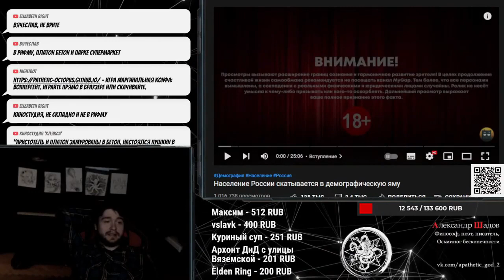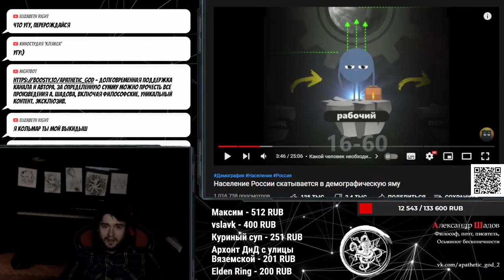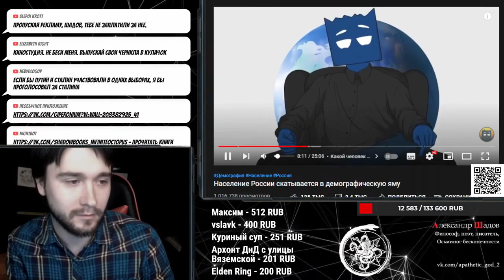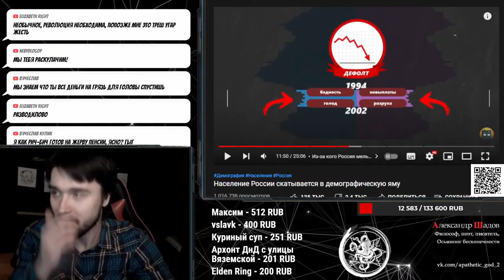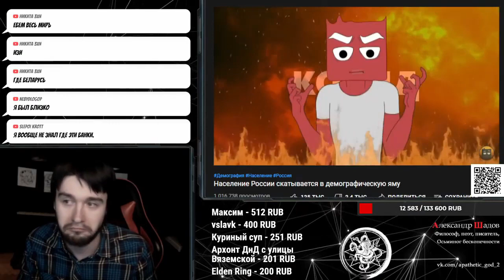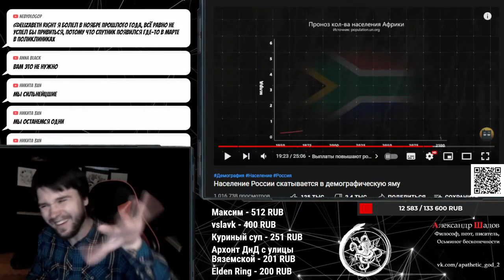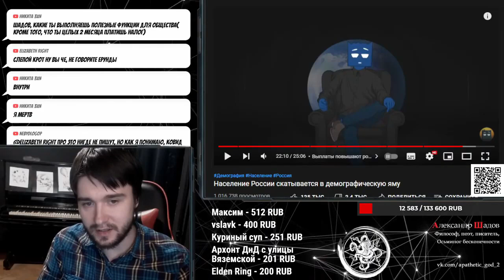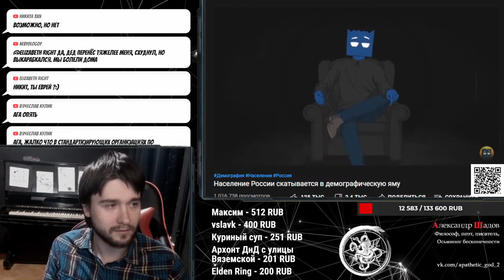Демографический кризис Европы и РФ | Шадов комментатор #1